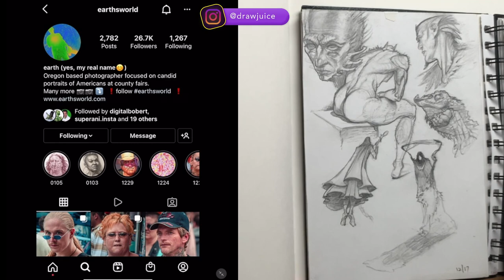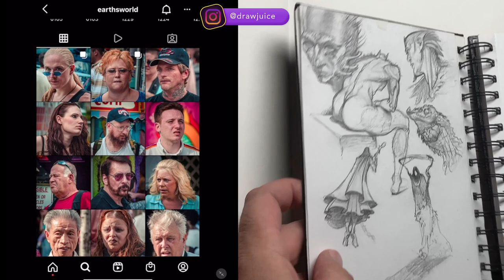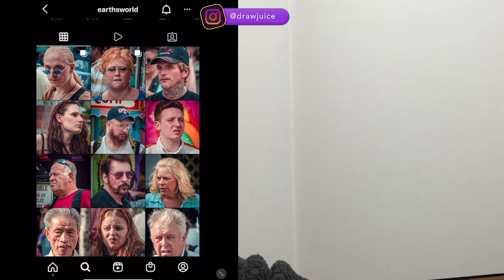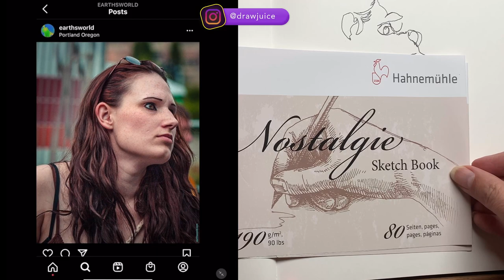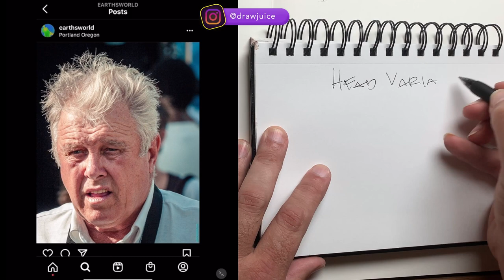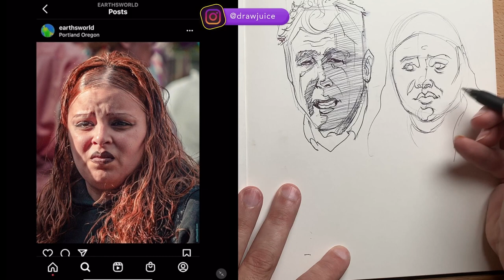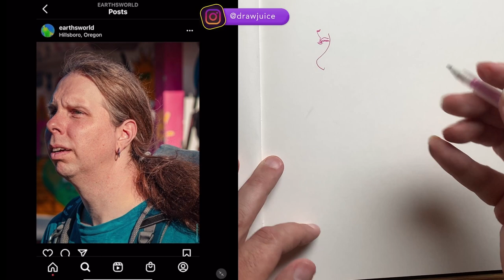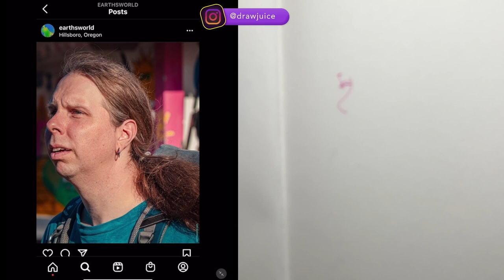Excitement Galore Drawing portraits with a ball point pen and Jellyrolls.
I draw with ball point pen and Jellyroll pens from Earthsworld.

MY PORTRAIT DRAWING BOOK "Essence - Mastering the are of the Portrait"